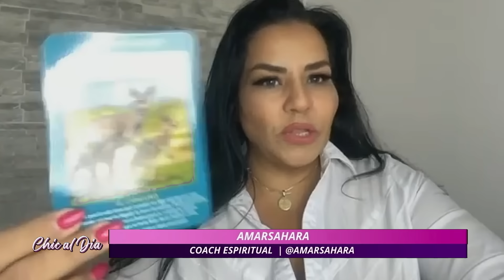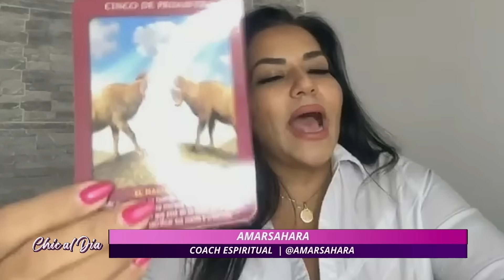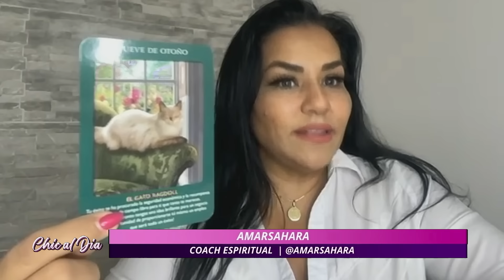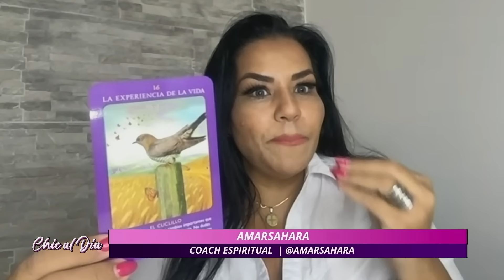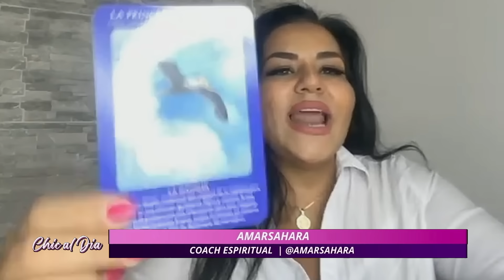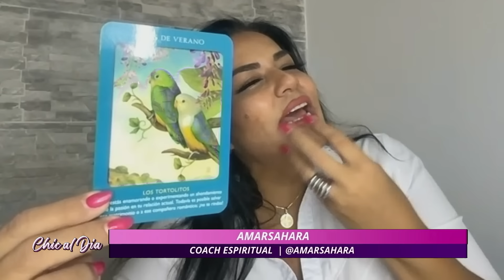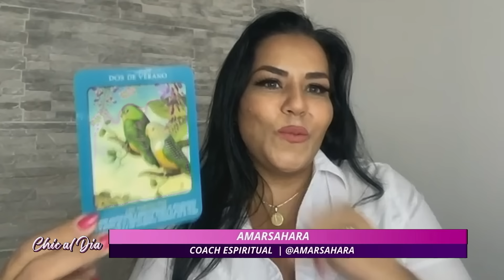KAROL G: Casada y embarazada | ChicAlDía | Evtv | 12/02/24 2/5